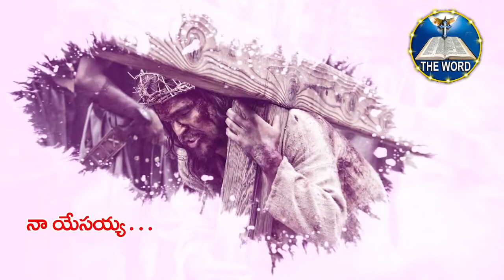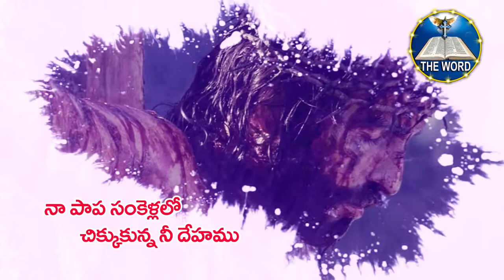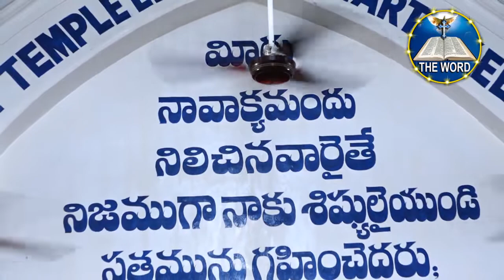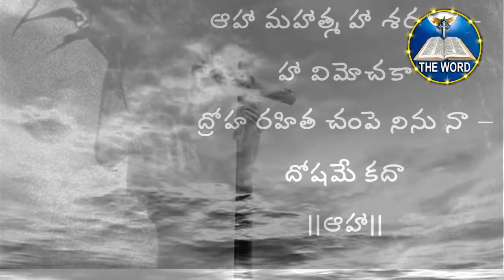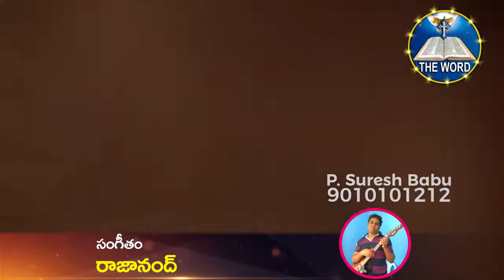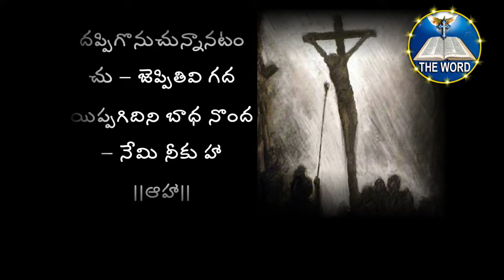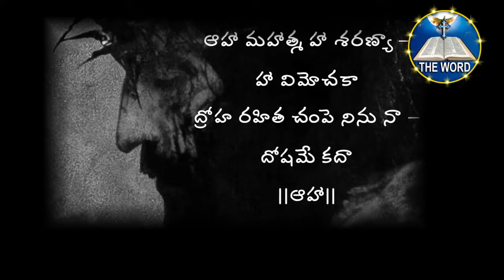27-02-2020-kumpati christopher MESSAGE